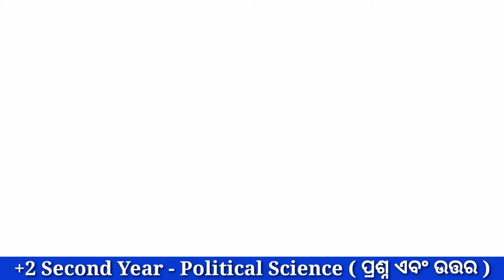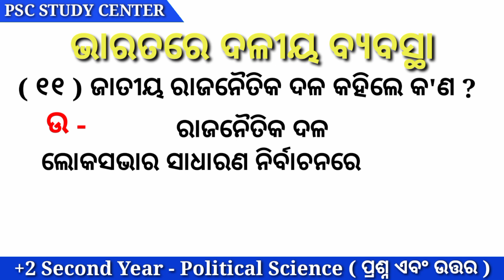Party System In India In Odia // +2 Second Year // 2 Marks Selective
ଏହି ଭିଡିଓ ମାଧ୍ୟମରେ ଆପଣ +୨ ର ଦ୍ଵିତୀୟ ପାଠ ଭାରତରେ ଦଳୀୟ ବ୍ୟବସ୍ଥା ତାର ୨ ନମ୍ବର ବିଶିଷ୍ଟ ପ୍ରଶ୍ନ ଏବଂ ତାର ଉତ୍ତର ବିଷୟରେ ଜାଣିପାରିବେ ।ସେଥିପାଇଁ ଭିଡିଓ ଟିକୁ ଶେଷ ପର୍ଯ୍ୟନ୍ତ ଦେଖନ୍ତୁ ।
    ଏହା ହେଉଛି ଦ୍ଵିତୀୟ ଭିଡିଓ ଜଦି ଆପଣ ପ୍ରଥମ ଭିଡିଓ ଦେଖିନାହାନ୍ତି ତାହେଲେ ତଳେ Link ଦିଆଯାଇଛି ଯାଇ ଦେଖିନିଅନ୍ତୁ ।